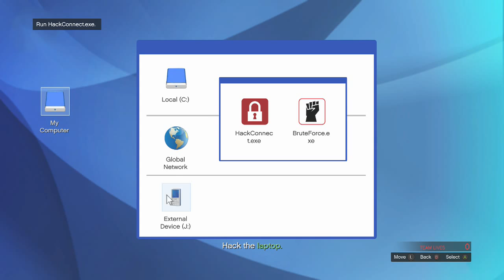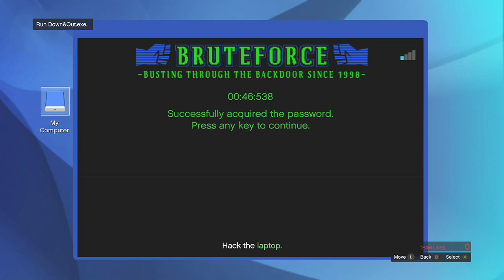GTA V: Quickest Way To Make Money